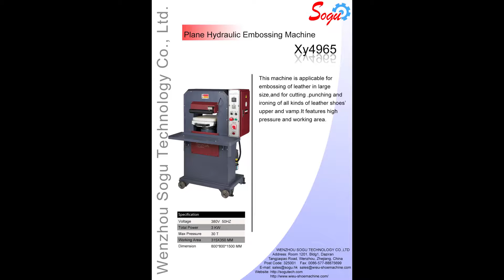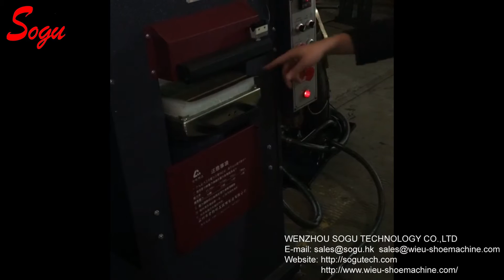Xy4965 PLANE HYDRAULIC EMBOSSER TWO